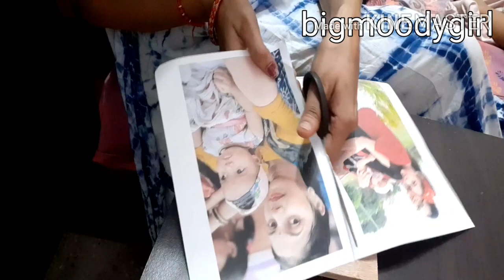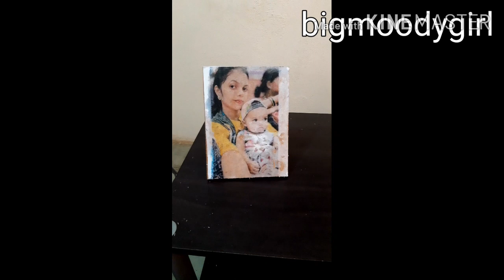How to transfer a photo to wood, how to transfer a photo without MOD PODGE, bigmoodygirl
how to transfer a photo to wood

Aaj k vedio m ham janege ki A4 size k paper m print photo ko wood k upar kaise transfer kre.

- print photo ,printed by inkjet printer
- fevicol sh
- wood
- water
- cotton towel
- a card to remove bubbles

# photo transfer
# photo
# photo transfer with fevicol sh
# photo transfer without MOD PODGE
# photo transfer with bigmoodygirl
# bigmoodygirl
# big moodygirl
# big moody girl
# bigmoody girl
# how to transfer photo to wood in hindi
# transfer photo
#1_ on_teanding
# iPhone
# Coronakill